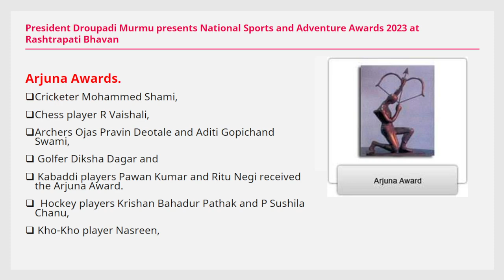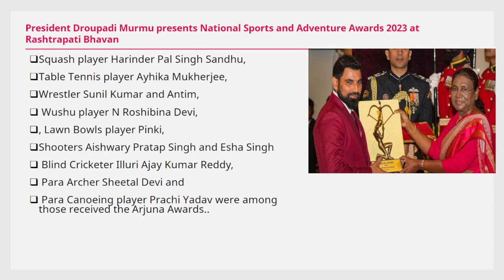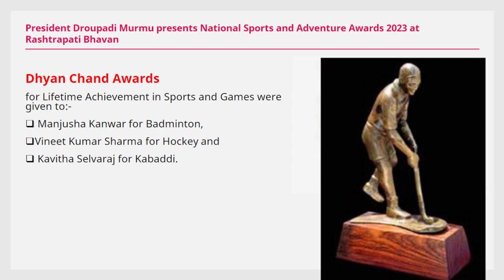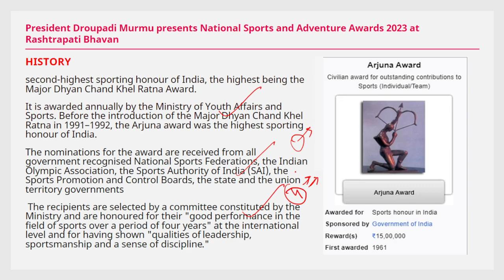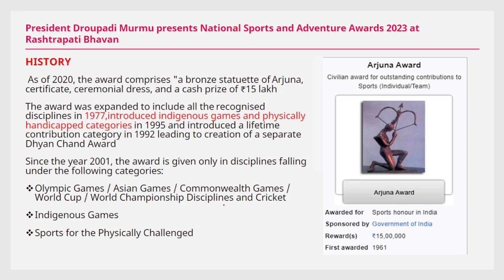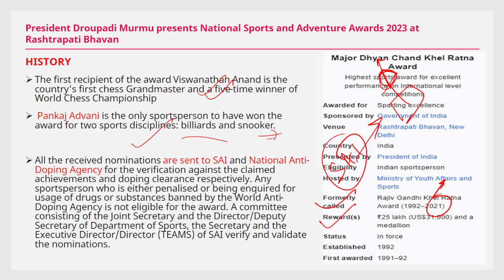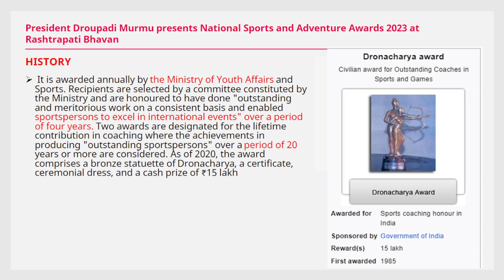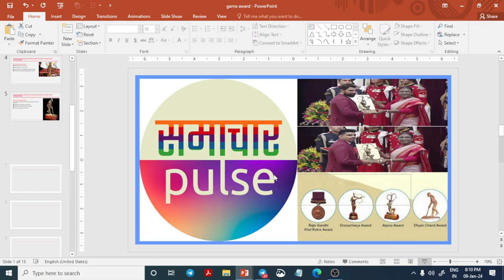9 January 2024 Current Affairs | Daily Current Affairs | Samachar Pulse - Daily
Daily Current Affairs | 09 January 2024 | News Analysis | Samachar Pulse - Daily